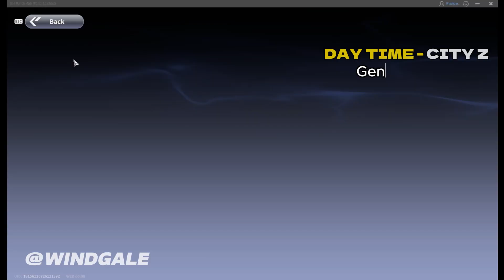Daily Touring (Wednesday) - One Punch Man World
Daily Touring Guide for Wednesday, Sorry it's late.

Thanks ~~